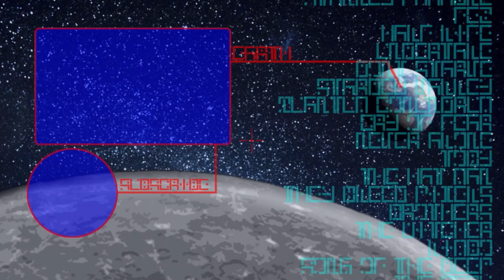OVERCOMPLICATING - Tears of the Kingdom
I think every time I am given a problem like this
one to solve, I always try to overengineer a solution,
when there is a much easier way to get it done.